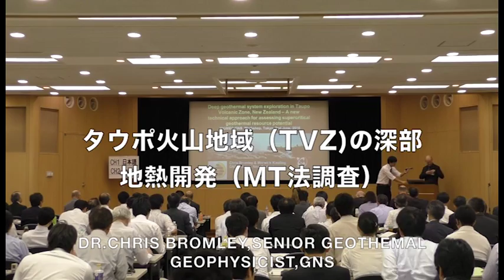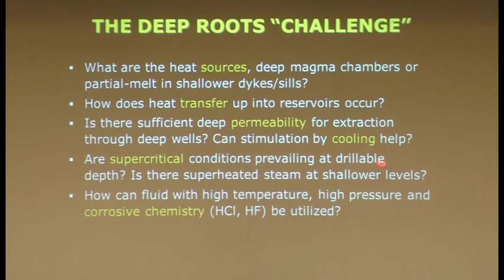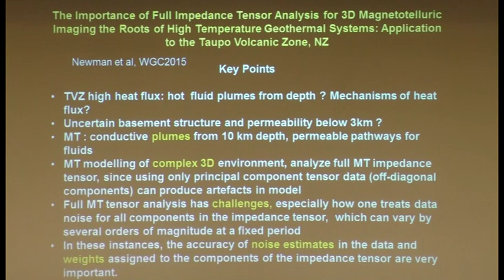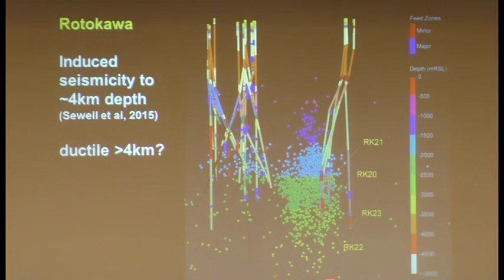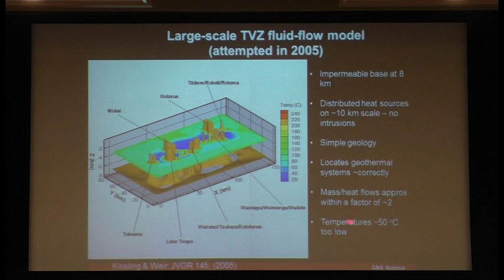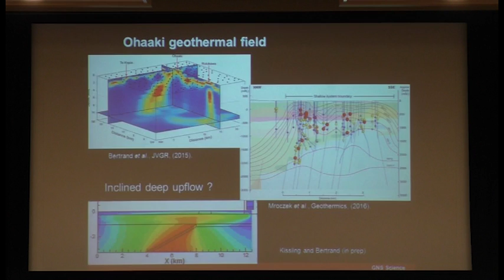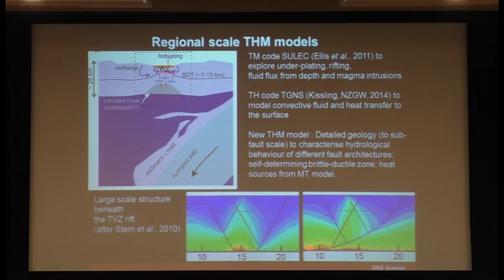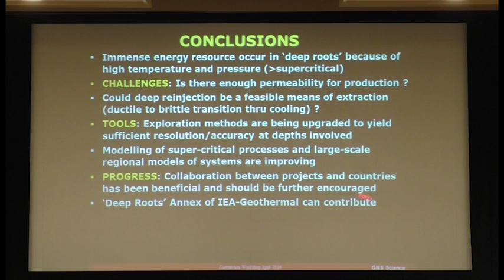タウボ火山地域（TVZ） の深部地熱開発（MT法調査）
GNS-JOGMEC Workshop (2016.6.2)
Dr. Chris Bromley, Senior geothermal geophysicist, GNS